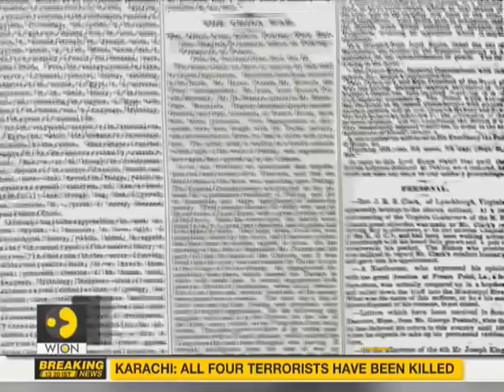Story of Indian soldiers who fought for British Army in China | James Bruce, Earl of Elgin | WION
James Bruce, Earl of Elgin oversaw the end of the Second Opium War and ordered the destruction of the Summer Palace. Here is the story of Indian soldiers in British Army who were part of the campaign.